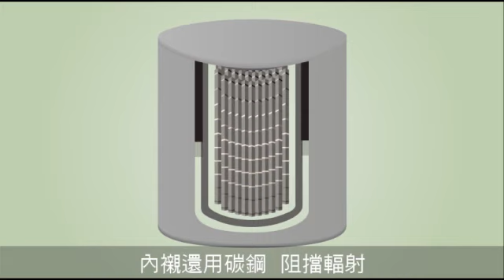【圖解新聞】貯核廢料的乾貯筒 真的銅牆鐵壁嗎？--蘋果日報20151026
台電核二廠將於廠區內北方空地，設置27組混凝土護箱，承裝用過核子燃料，並估50年才會產生腐蝕。圖解新聞告訴你什麼是混凝土護箱，以及學者為什麼對它50年壽命存有疑慮。